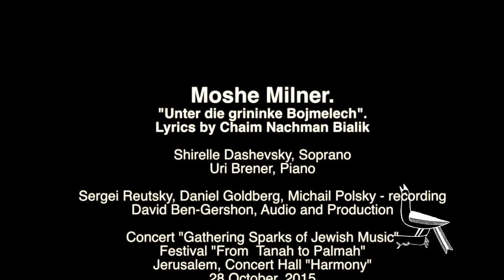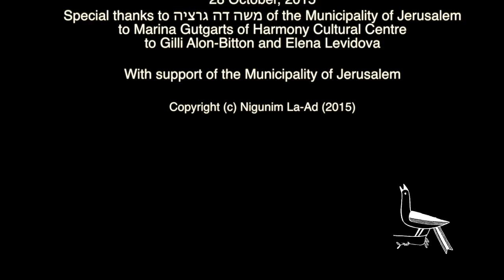Moshe Milner "Unter die grininke Bojmelech"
Moshe Milner.
"Unter die grininke Bojmelech".
Lyrics by Chaim Nachman Bialik

Shirelle Dashevsky, Soprano
Uri Brener, Piano

Sergei Reutsky, Daniel Goldberg, Michail Polsky - recording
David Ben-Gershon, Audio and Production

Concert "Gathering Sparks of Jewish Music"
Festival "From  Tanah to Palmah"
Jerusalem, Concert Hall "Harmony"
28 October, 2015
Special thanks to משה דה גרציה of the Municipality of Jerusalem
to Marina Gutgarts of Harmony Cultural Centre
to Gilli Alon-Bitton and Elena Levidova

With support of the Municipality of Jerusalem